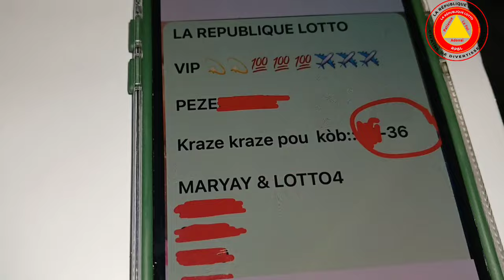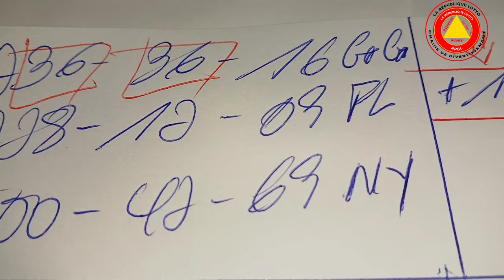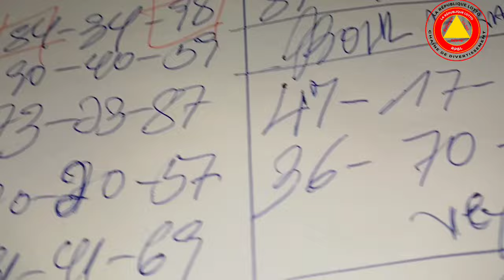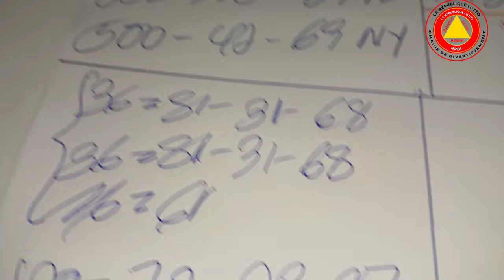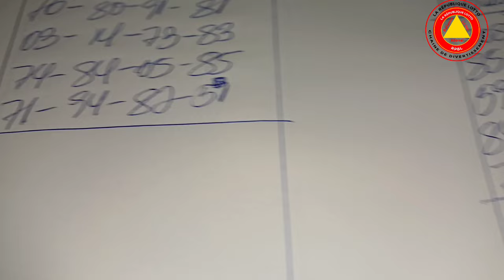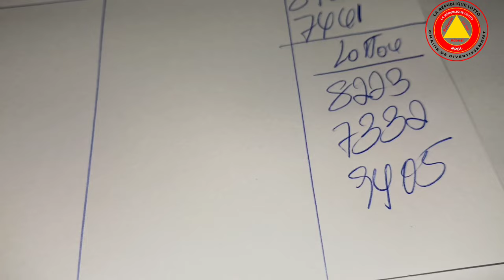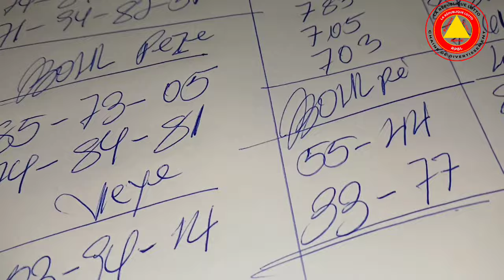Boul Cho Pou Jodia 27 Mai 2024, Bingo 36-36 GG✅️